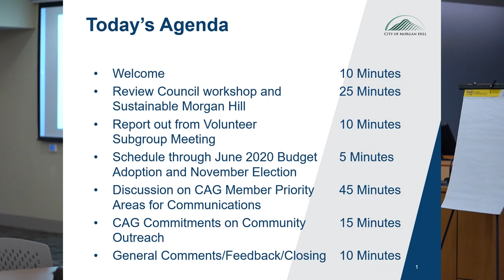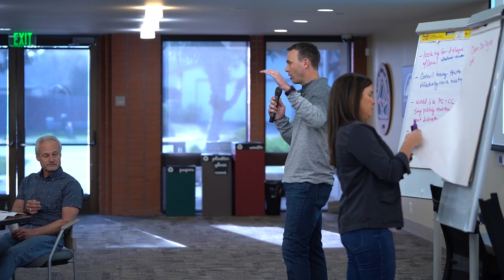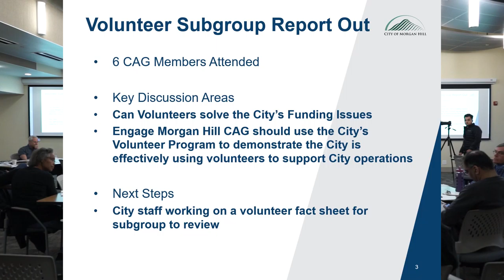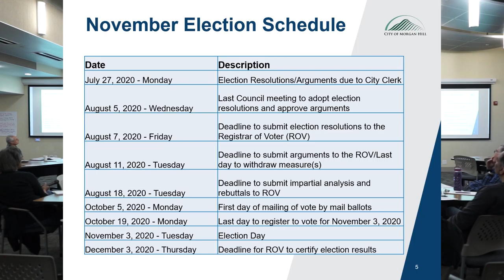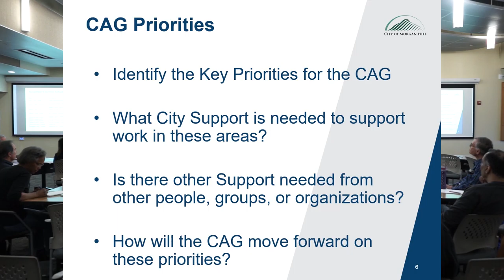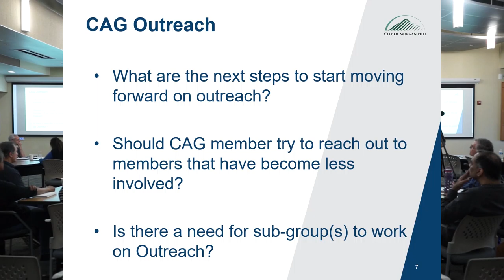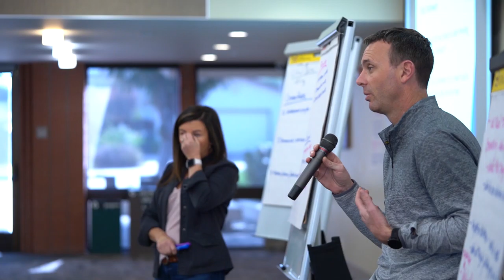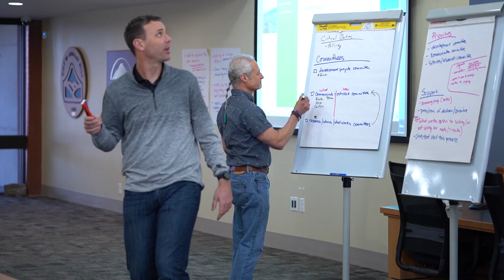Engage Morgan Hill Community Advisory Group Meeting February 22, 2020